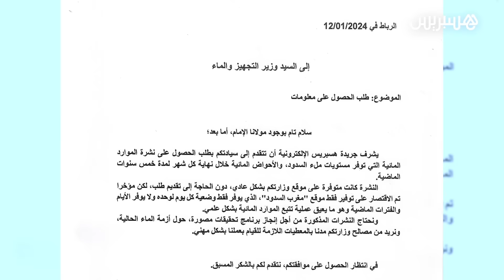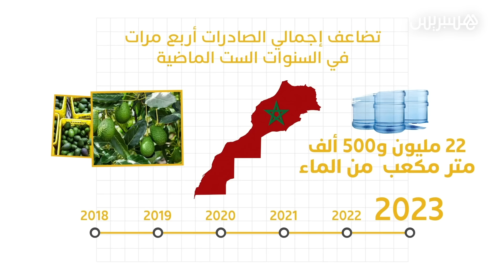بدون عنوان | هذه أرقام تصدير المغرب للماء عبر الخضر والفواكه في عز أزمة الجفاف